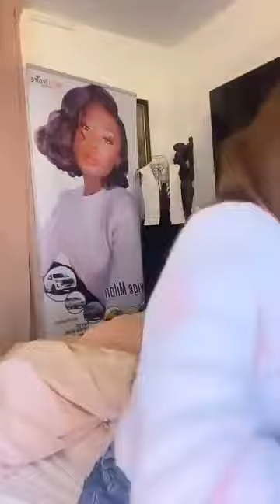Edwige MILAN lave Francine BAH par rapport au direct de Love Gugu